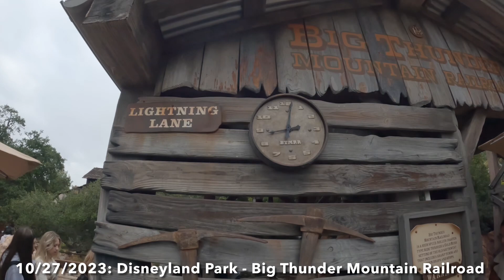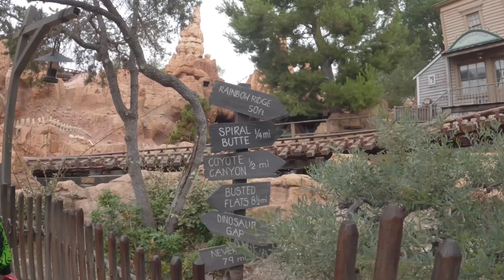🚂10/27/2023: Disneyland Park - Big Thunder Mountain Railroad🌋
Hang Onto Yer Hats!

Legend has it that after gold was discovered in the 1850s, eerie incidents took place in the mine. Trains would take off and race through tunnels… by themselves.

As you enter the cursed cavern, your train speeds up along the rickety track. Shoot under a booming waterfall and dodge a falling boulder from an unexpected landslide as you swoop around sharp turns and drop into desolate canyons.

On this rip-roaring adventure, you may learn that some legends turn out to be true...